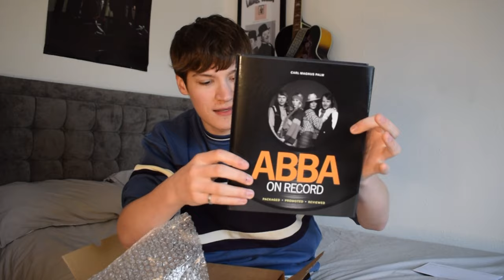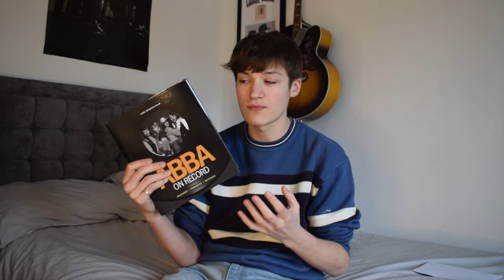ABBA ON RECORD by Carl Magnus Palm UNBOXING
Here we unbox the long-awaited new book by ABBA historian Carl Magnus Palm. It goes into great detail on ABBA's music once it had left the studio, looking at each album's artwork, production and chart positions. Further, it follows the format of The Complete Recording Sessions in documenting the Voyage album sessions from 2017-21.
This is something that many ABBA fans have been waiting for for A LONG TIME, but we are so grateful to finally be able to hold it in our hands and place it alongside The Complete Recording Sessions in our collections!